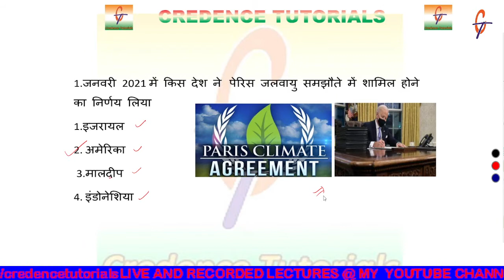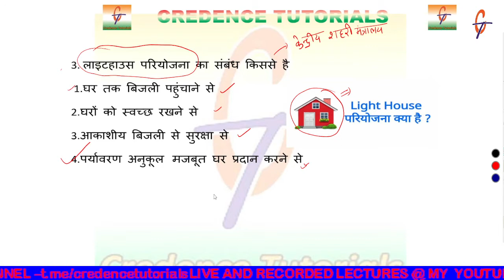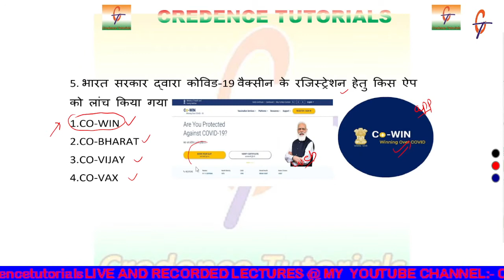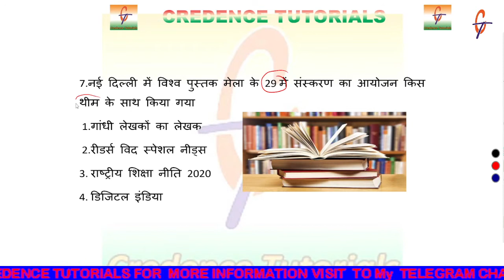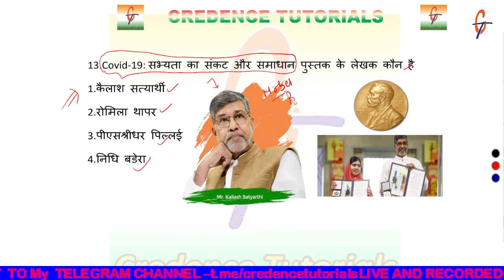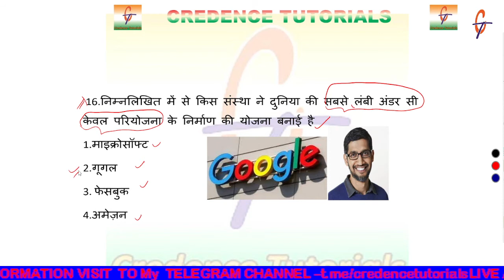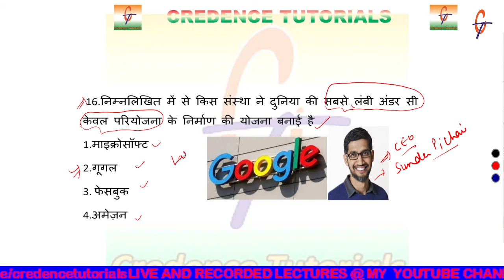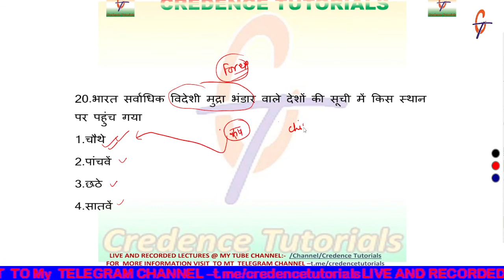Current Affairs 2021 in hindi |Part- 4 by Sandeep sir/ Highcourt RO/ARO /UK PCS /UPTET